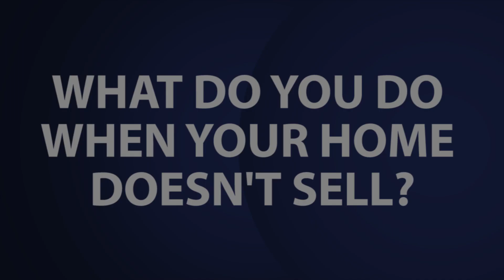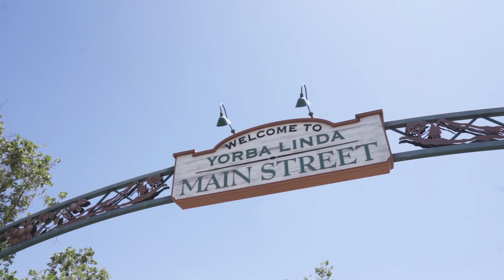Orange & LA County Real Estate Agent: A Seller’s Story on Overcoming the Dark Side of Real Estate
You might be wondering what I’m referring to when I say the “dark side” of real estate. Well, this is a facet of real estate that affects sellers. The sad truth is that many sellers put their homes on the market along with all their hopes, dreams, and wishes, only to see the home remain on the market for months and months. Today I’ll share a story about a few sellers who, at first, experienced the dark side, but found the light at the end of the tunnel once they decided to work with us. To hear their story and learn more about the dark side of real estate, watch this short video.

Frank Del Rio CA DRE #01321550
Coldwell Banker